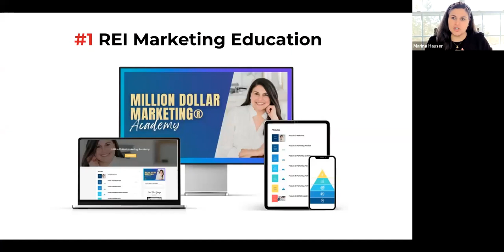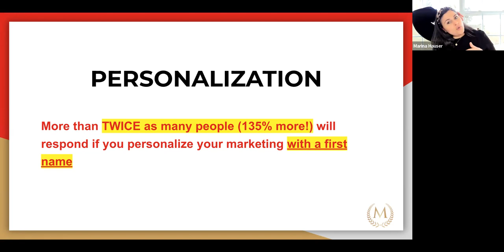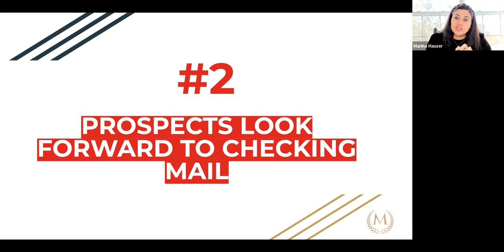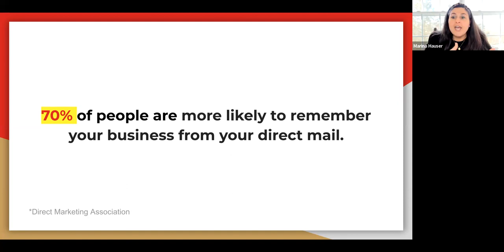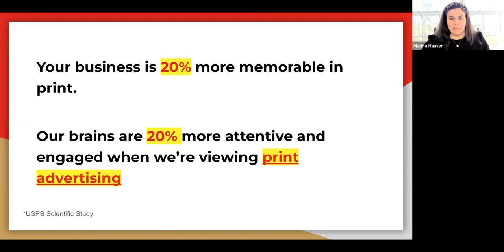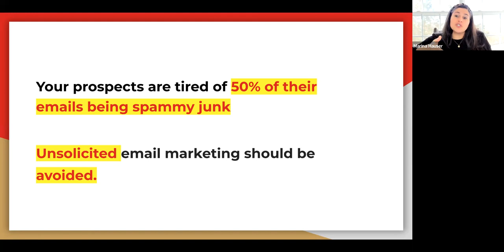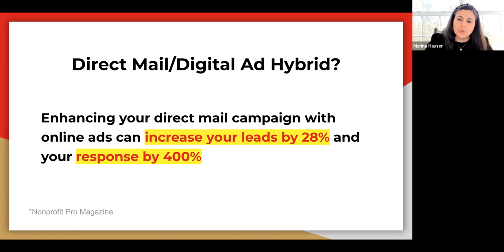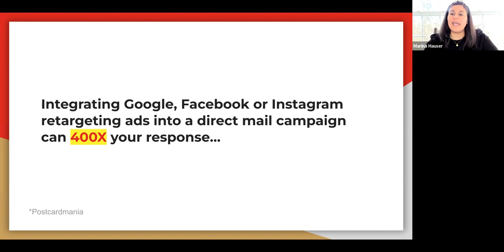Direct Mail - 10 Studies Every Real Estate Investor Should Know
Direct mail — yes or no? 10 studies every REI should know to help them decide whether to invest in direct mail.

Stop wasting money on unproven REI marketing trends! I put together 10 stats to inform your marketing plan — and budget — for 2023 and beyond.

Jump on live before you spend 1 penny...

🚀 And for even more marketing training you can join the "Million Dollar Marketing Academy"